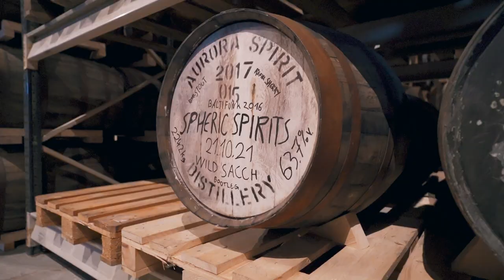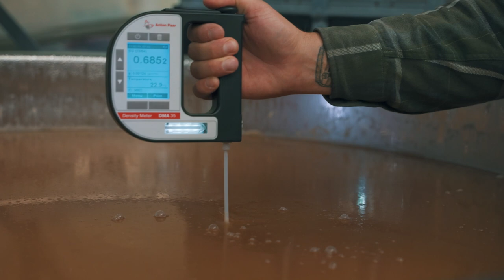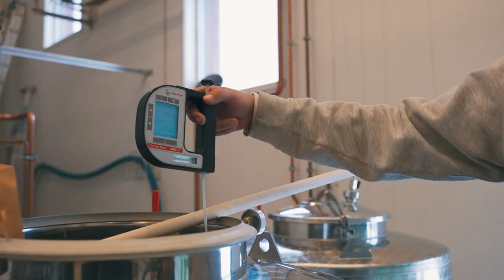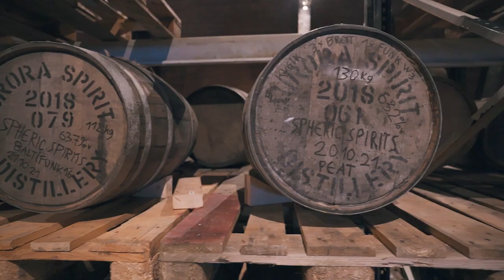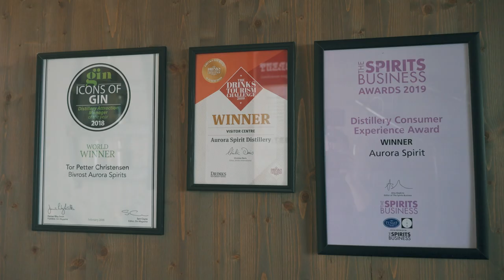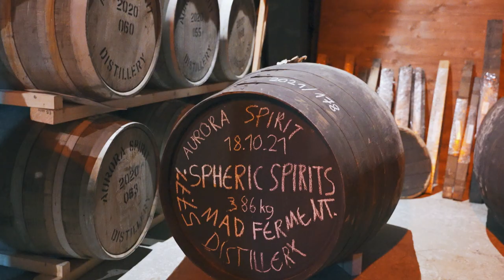Making Whisky Under The Northern Lights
What a way to start 2023 than to share with you my experience at the northern most distillery in the world, Aurora Spirits Distillery in Norway.  My goals were to drink whiskey under the northern lights,  visit this amazing distillery, and learn all about whiskey recipe development with my good friends at Spheric Spirits.  Benedict and Claudio share their expertise and methods on how they approach spirits recipe development and in this episode we make a whiskey inspired by Scotch of the 1960s.

You’ll see me harvesting grapes in South Africa, pouring beer at Oktoberfest, and chopping agave in Tequila.

Cheers!

🎬 🖥 Filming and Editing by Yoel Kamara